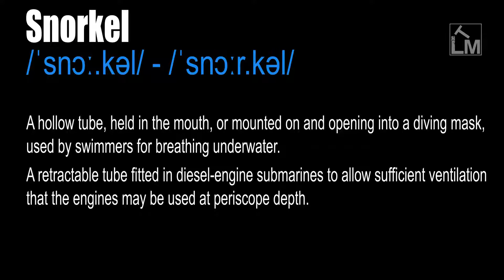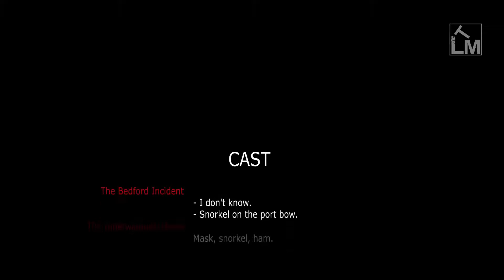Snorkel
/ˈsnɔː.kəl/ - /ˈsnɔːr.kəl/

A hollow tube, held in the mouth, or mounted on and opening into a diving mask, used by swimmers for breathing underwater.

A retractable tube fitted in diesel-engine submarines to allow sufficient ventilation that the engines may be used at periscope depth.

Borrowed from German Schnorchel ('(submarine) snorkel'), related to schnarchen ('to snore'). Thus named because of the submarine snorkel's functional similarity to a nose and because of its noise when in use.